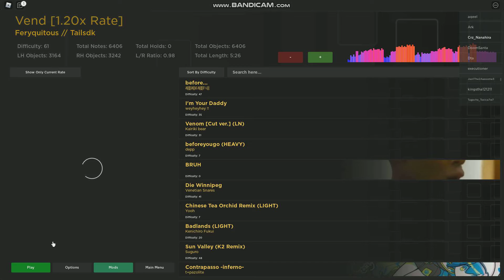Crz_Nanahira - Vend 1.2 98.96% 64.92 Rating